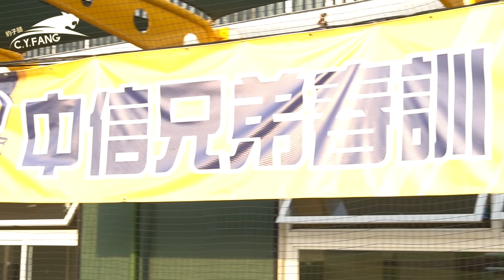【豹子腿🙌特別企劃 】Baseball training中信兄弟的春訓精華！什麼是有效率的整合練習？【豹子腿方昶詠】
帶大家一起看職業球員在春訓的實質訓練內容
如果你們還在思考怎麼訓練
這集來替你們解密！

攝影師：小鹿
剪輯師：JT
封面製作：Geniuswen

🎉影片將會在每週五的晚上6:30上片🎉